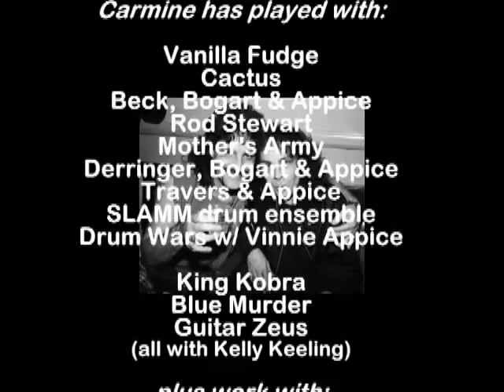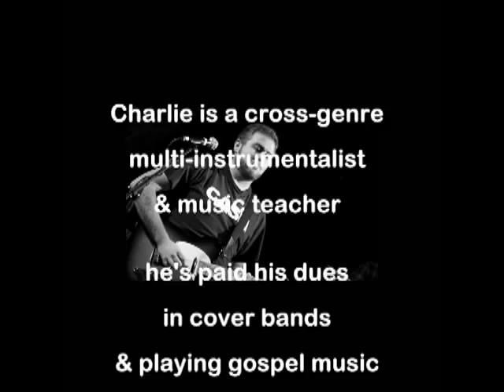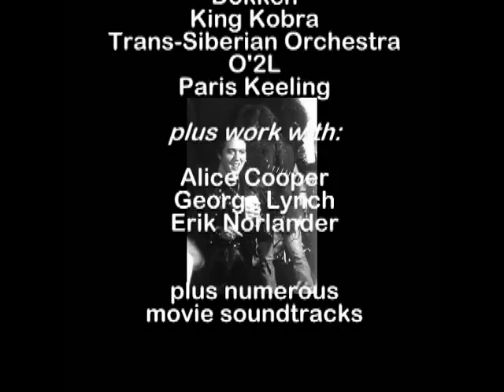Carmine Appice & Friends - Perfect Day (by Kelly Keeling)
Surgeland Records presents Carmine Appice & Friends performing "Perfect Day" by Kelly Keeling from the 2012 CD "Tune In To Mind Radio: A Tribute To Multi-Talented Artist Kelly Keeling." "Perfect Day' features drummer Carmine Appice (Rod Stewart, Jeff Beck) and bassist Tony Franklin (The Firm) plus vocalist Anthony Z'Sler and guitarist Charlie Gilbert.